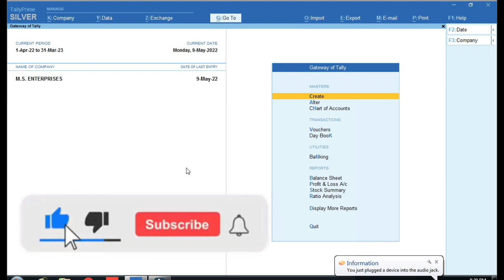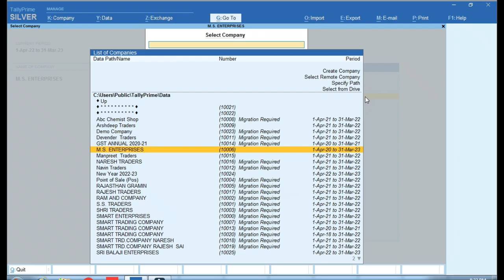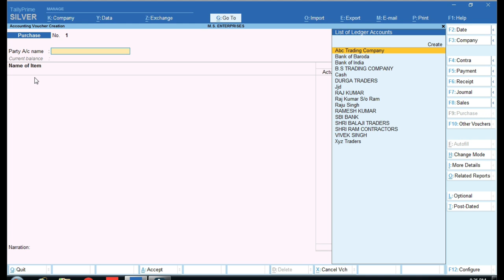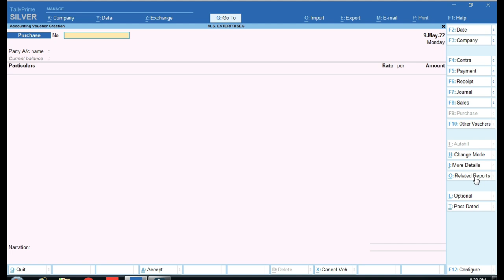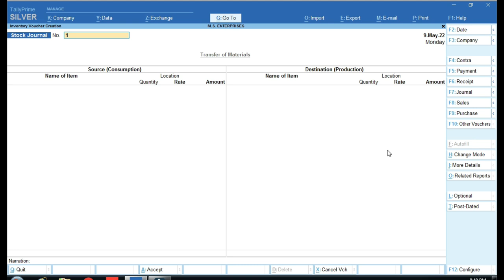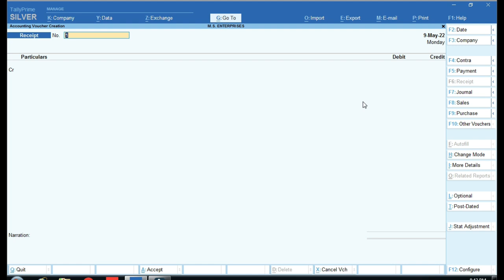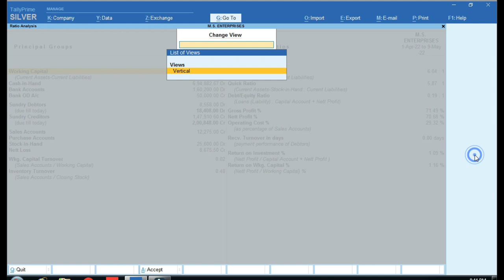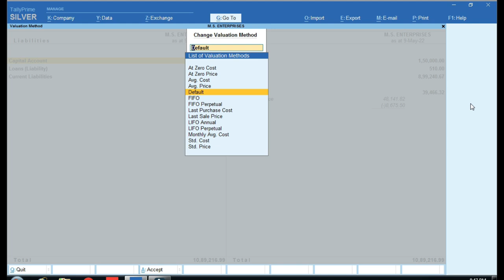How use Tally Prime Options and Features | How Use Tally Prime Software